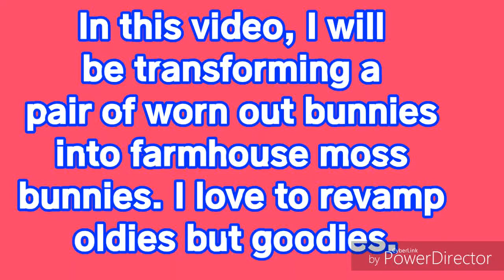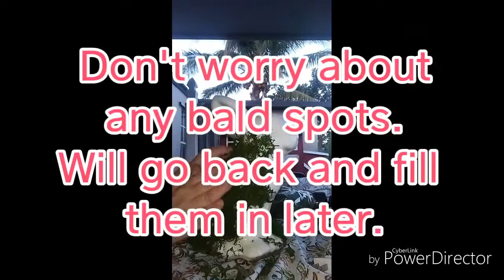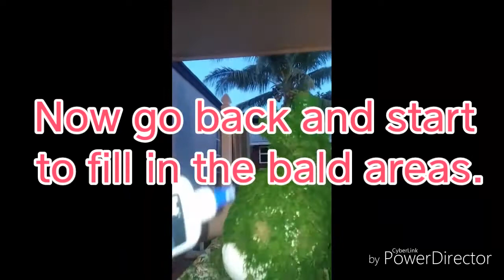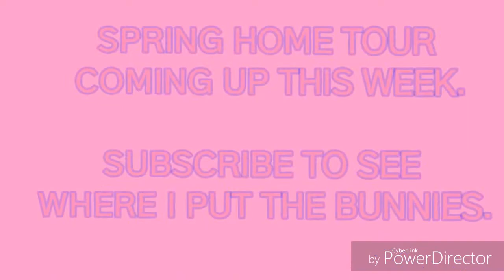DIY Farmhouse Inspired Moss bunnies | Upcycle | Spring Home decor 2018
Hello, my lovelies. I hope you are all doing well. In this video, I will be showing you some cute farmhouse style inspired bunnies for spring 2018.These bunnies I bought a few years ago and were looking a little worn out. This is a great idea if you have some older decor that just needs to be refreshed. You can decorate the bunnies in so many ways by using buttons, flowers, lace, ribbons, and the list goes on and on. I decided to keep them simple since I want to leave them out past Easter.  I will have a few Spring decor videos coming out this week and hoping to have the Springhouse tour out by Friday. I hope you enjoy!

Items I used came from the DOLLAR TREE,

 Green Moss
Liquid school glue

The bunnies are from Ross a few years ago.

You will also need:

Foam brush/Paintbrush if you don't want to use your fingers like I did.